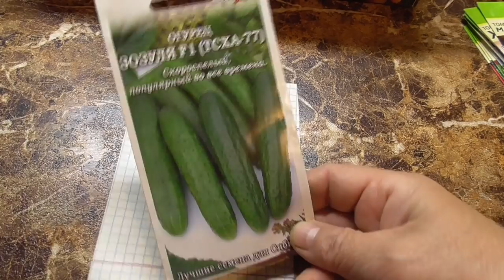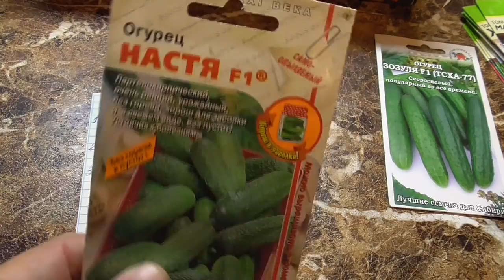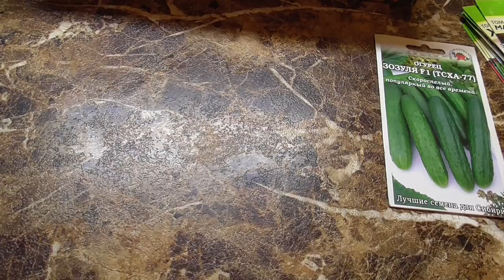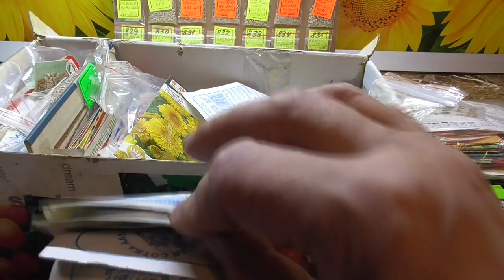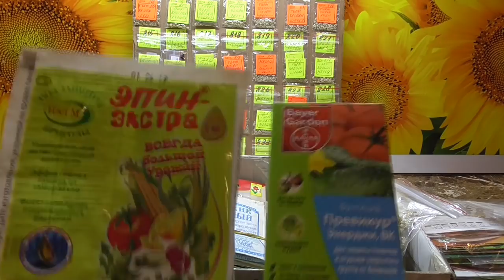Огород. Подготовка семян к посевам 2022 года. Что нужно сделать уже сейчас?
🍅 Ссылка на сайт – каталог (пока не полностью загружен)

Томаты для теплицы. Как выбрать схему посадки томатов в теплице?

Томаты для теплицы. Какие сорта томатов выбрать для посадки в теплицу?

Подготовка к новому огородному сезону 2022 начинается уже в январе.

Посевы 2022. Как высчитать дату посева томатов и не "промахнуться"? Самый простой вариант.

Посев томатов. Когда сеять томаты? Высчитываю дату посева самых первых томатов в 2022 году.

Как составить схему посадок томатов в теплице?

Планируем посадки томатов в теплицу. Что нужно учесть?

Только для любителей суперранних урожаев томатов!

Стимуляция семян – вред или польза?  12 января.

Когда размораживать грунт для рассады? 12 января.

Сколько кустов томатов нужно одной семье? 13 января.

Мой совет – выбирайте простые сорта томатов! 13 января

HYPERLINK " Сожгла марганцовкой несколько тысяч семян! 13 января.

Зимним томатам не осталось места в доме! 16 января.

Чтобы рассада томатов не вытягивалась – лоток на холод! 16 января.

Первый полив молодой рассады томатов. 16 января.

Как поливать – под корень или в междурядья?

Молодая рассада томатов на холодном окне. Не застудите ей корни!

Подсветка рассады - сколько часов досвечивать?  18 января.

Магазинный грунт приятно удивил меня! 20 января.

Пришлось изменить режим полива! 20 января.

Нужно ли протравливать свои семена томатов? Видео 2020 года.

22 января – первый посев томатов. 22 января.

Моя рассада томатов в январе. 25 января.

Идеальные условия для выращивания рассады. 25 января.

Пикировка томатов – какие плюсы, какие ошибки? 31 января.

Рассада томатов после пикировки – какой уход ей нужен? 31 января.

Как поживает моя рассада в томатной тюрьме. 2 февраля.

🍅 Навигатор (сайт) (Каталог, наборы семян томатов, почта)

Расшифровка видео
00:00 приветствие Ольга Чернова Огородная азбука
00:04 Огород. Подготовка семян к посевам 2022 года. Что нужно сделать уже сейчас?
00:13 золотое правило – готовиться к огородному сезону заранее
00:40 инвентаризация семян
00:42 инвентаризация средств предпосевной обработки семян и грунта
00:47 проверка и пересчет тары
 00:49 грунт для выращивания рассады
00:53 выбираю сорта для посева
00:59 составляю план посадки
01:33 пишу список в магазин
01:39 что такое инвентаризация семян?
02:09 проверяю наличие семян
02:23 пересчитываю остатки прошлого года
02:50 мне не хватает огурцов тыквы и кабачков
05:17 избавляюсь от старых семян
06:08 у старых семян томатов проверяем всхожесть
06:56 при всхожести 50 процентов  при посеве вы должны увеличить количество посевного материала в два раза
07:19 спокойно ждем даты посева
08:21 о средствах для предпосевной подготовки семян
09:08 нашим новичкам эта информация будет полезной
09:15 окончание видео